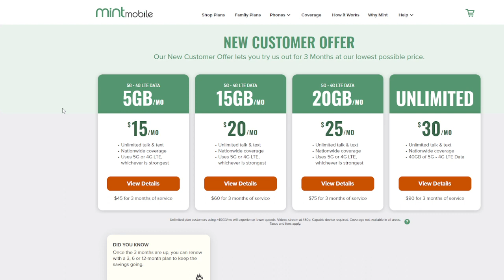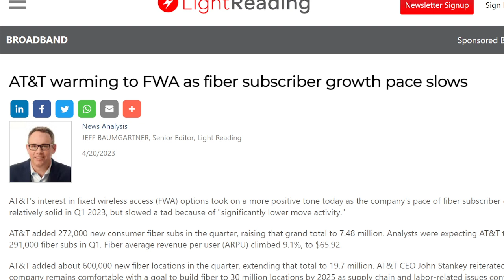AT&T Update: Changes Happening?